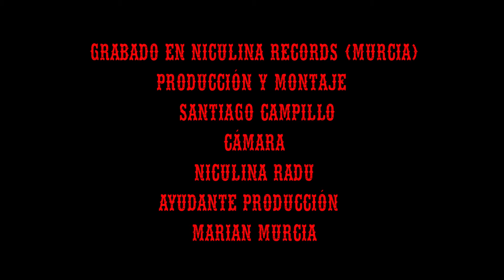UN BESO Y UNA FLOR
Videoclip de mi gran amigo Ito Del Castillo, de la mítica canción de Nino Bravo "Un beso y una flor", grabado en Niculina Records Studio, que buena versión hemos hecho y que buen ratico hemos pasado grabándolo. espero que os guste!!